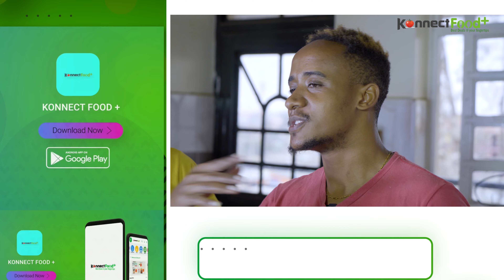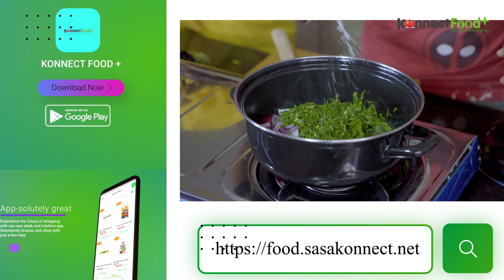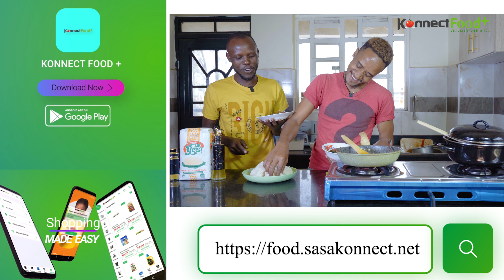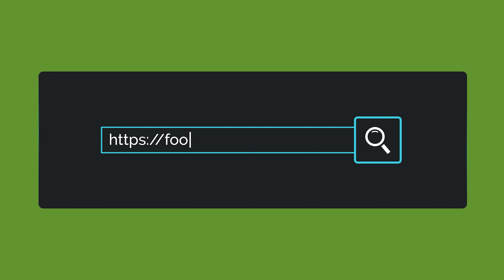OMENA RECIPE ||Two ways of cooking omena ||How to remove odour from omena ||Delicious omena recipe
How to remove omena odour.
simple and delicious omena recipes